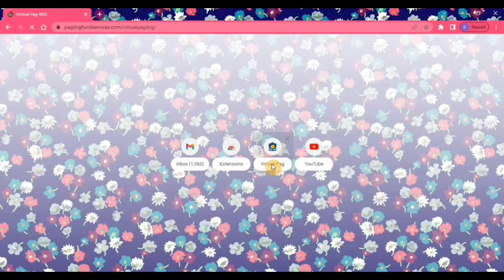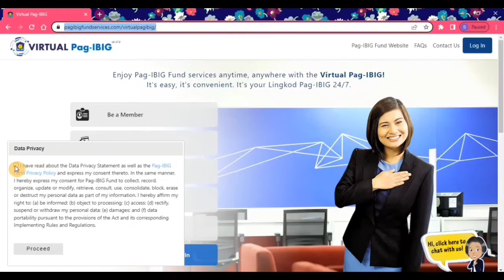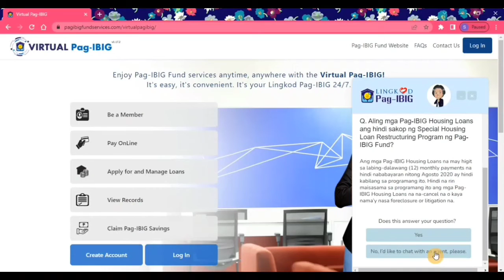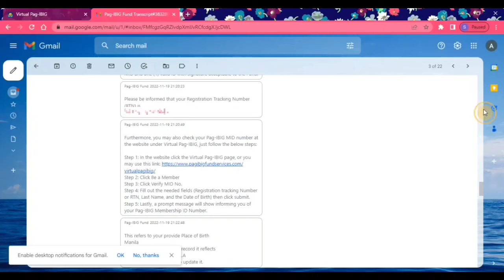PAANO MA-RETRIEVE ANG PAGIBIG MID NUMBER AND RTN ONLINE UPDATED 2023| HR. LEAH G.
Step by step guide kung paano ma-retrieve ang Pag-ibig MID number and RTN online.